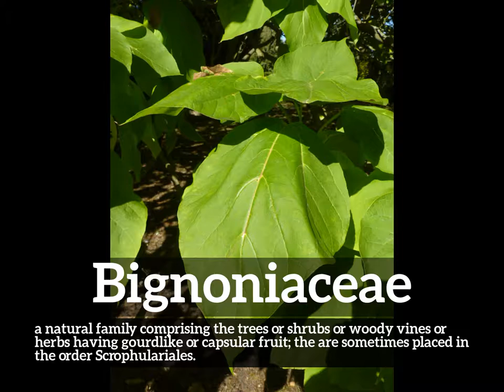How Does Bignoniaceae Look? | What is Bignoniaceae? | How to Say Bignoniaceae in English?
Learn how to pronounce bignoniaceae with Imago Spectrum.

What is bignoniaceae?
How does bignoniaceae look?
How to say bignoniaceae in English?
What does bignoniaceae represent?
What is the defintion of bignoniaceae?

Imago Spectrum allows you to easily memorize common English words and phrases by joining visual and auditory learning environments into a short video. Focus on the images and repeat bignoniaceae several times for best retention results.

In this video we are speaking the word, bignoniaceae. Do take note of how bignoniaceae is spelled.
The definition of bignoniaceae is listed below the word in the video.
Bignoniaceae:  a natural family comprising the trees or shrubs or woody vines or herbs having gourdlike or capsular fruit; the are sometimes placed in the order Scrophulariales.